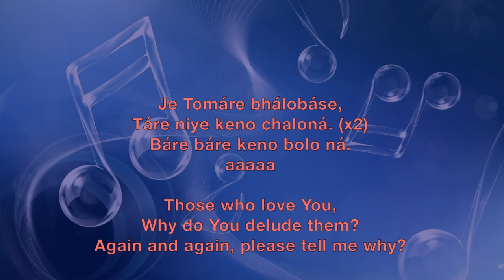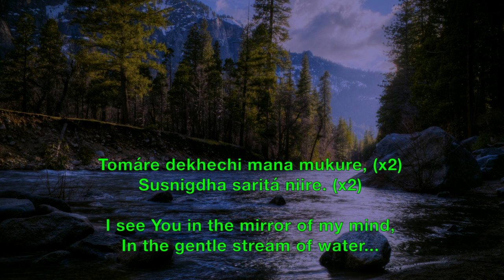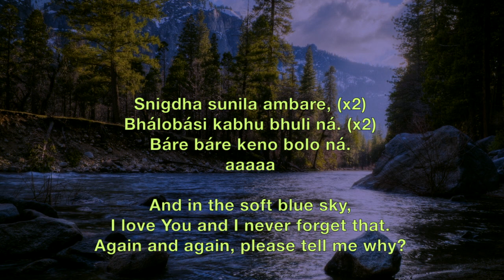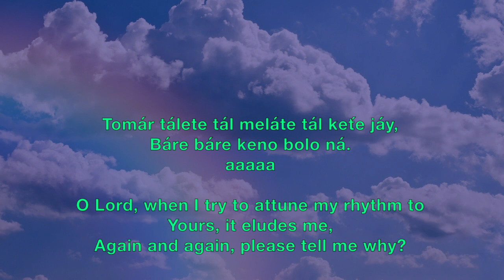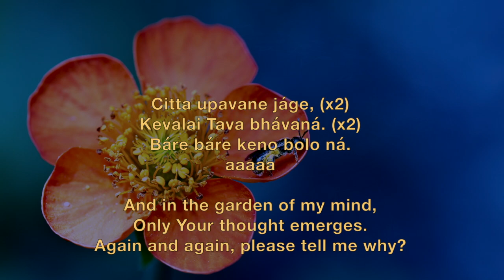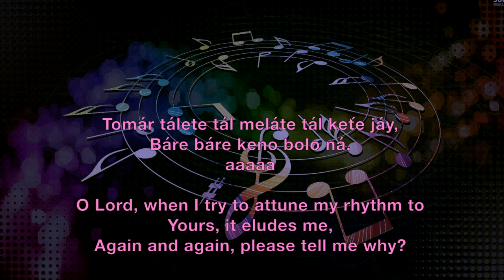Tomar Talete - Prabhat Sangeet song #537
Tomar Talete - Prabhat Sangeet song #537 is one of the 5018 songs composed and set to tunes by Prabhat Ranjan Sarkar, aka Shrii Shrii Anandamurtiji (baba), in this Prabhat Sangeet, the devotee is asking the Lord why is He trying to elude him?